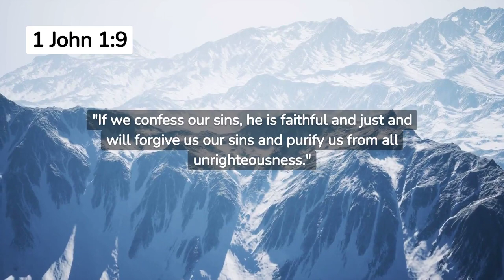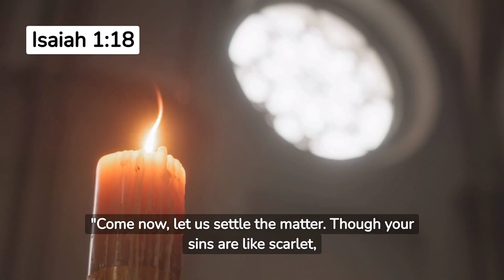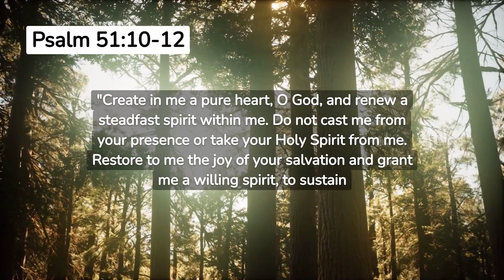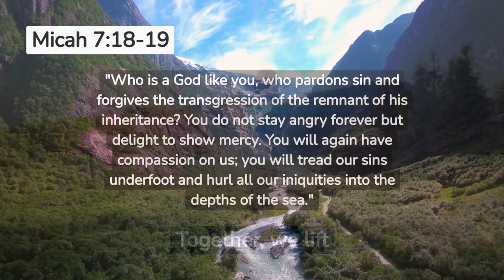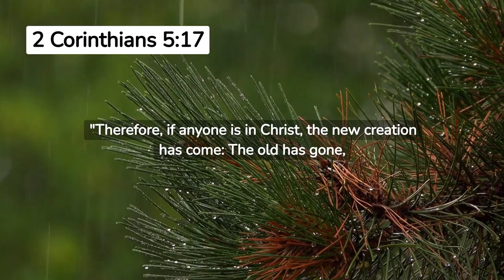A Prayer for Forgiveness and Renewal | Empowering Daily Prayers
🌅 Embrace Renewal: A Guided Prayer for Forgiveness 🙏

In the quiet spaces of our hearts, forgiveness holds the key to profound renewal. Join us in this transformative guided prayer, where we shed the weight of the past and invite a fresh sense of healing. Whether seeking or granting forgiveness, this moment is a sacred step towards inner peace and growth.

Empowering Daily Prayers. :scroll::dove_of_peace::milky_way: Join us on this soul-enriching voyage today!